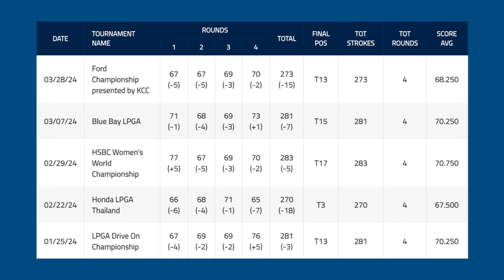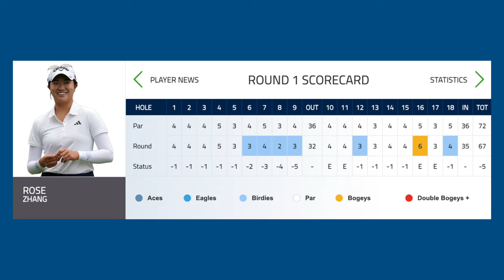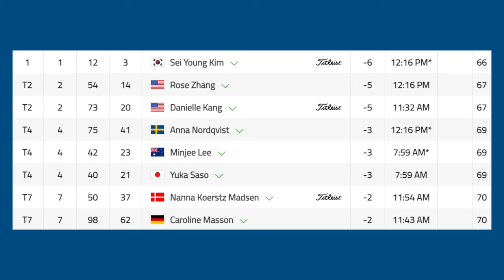LPGA Now | 2024 T-Mobile Match Play presented by MGM Rewards Round 1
LPGA Now | 2024 T-Mobile Match Play presented by MGM Rewards Round 1.mov